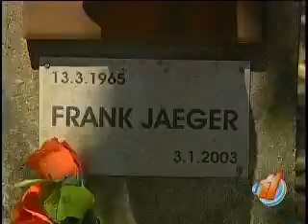Cementerio en el mar